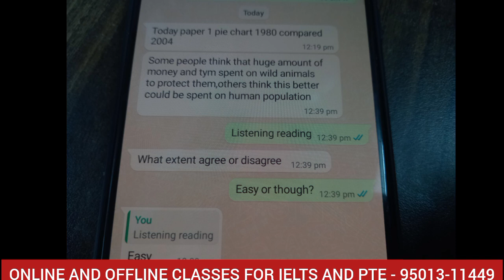15 October ielts exam review listening and reading answers | 22 October ielts exam | Breaking news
15 October ielts exam review listening and reading answers | 22 October ielts exam | Breaking news